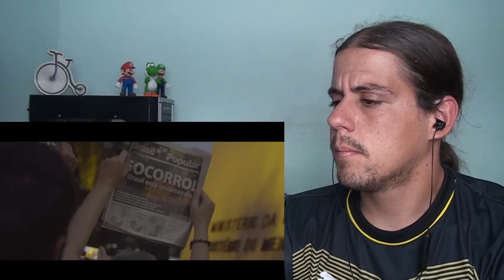react: Mc Sid - Brasil de Quem? Parte 3 (Videoclipe Oficial)